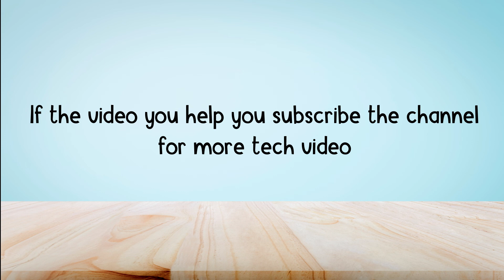How to change character in shadow fight 3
In this video, you will learn how to change characters in shadow fight 3, after watching this video you will be able to change characters in shadow fight 3.